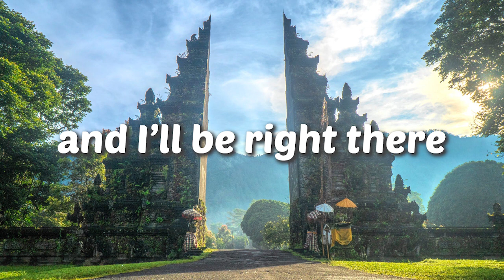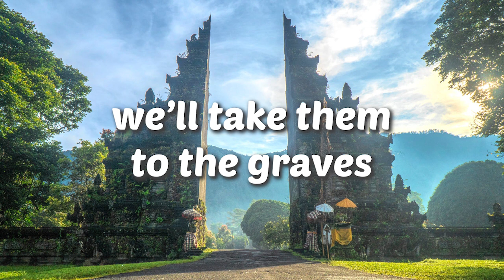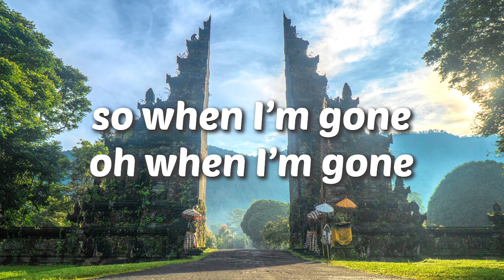LYRICS | TheFatRat - Close To The Sun (feat. Anjulie)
TheFatRat - Close To The Sun (feat. Anjulie)

This song was not created by me. Please support them for their amazing music.
Lyrics:

Let's sing a song
Full of hope
Full of pain
Why don't you sing along my friend
For its our last refrain

For ever young
Ever strong
Ever brave
Memories like this never end
No they don't fade away

So when I'm gone
Oh when I'm gone
And I'll be right there

Here's to the one
To let shine
Through the rain

The tide is high
Say goodbye
Or set it in
And all those midnight secrets told
We'll take them to the graves